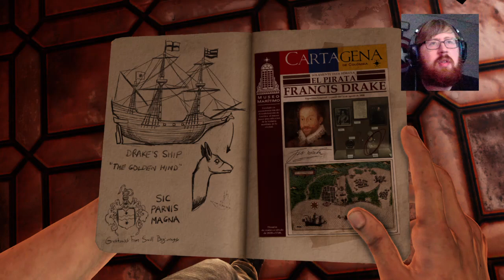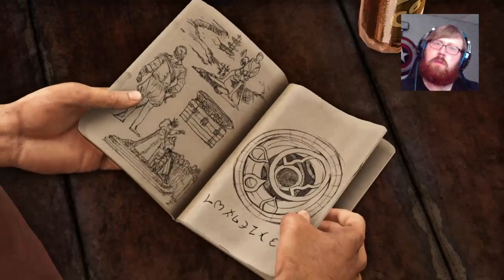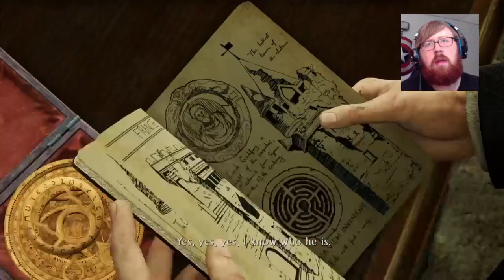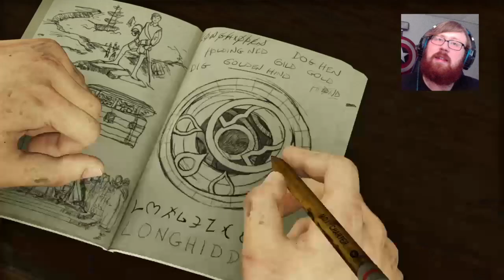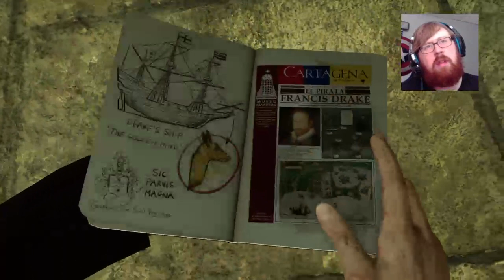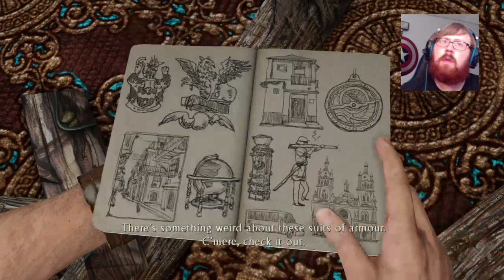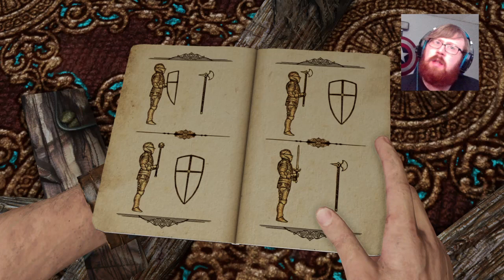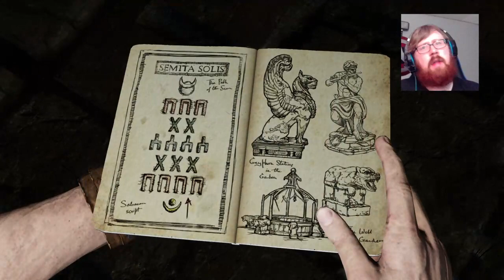Secrets Of The British Empire